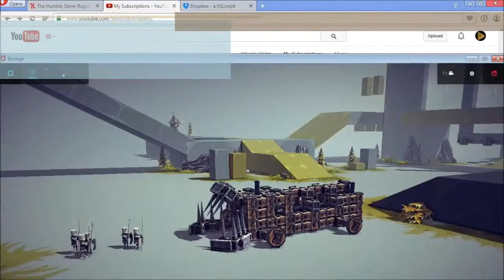GWX Episode 56: Stupid Besiege Creations Episode 14: Ol' IronJaws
Welcome back, at long last, to Gaming with Xoshi!  In this episode, despite recording failures and an inability to rerecord because I forgot to save my creation, there is a video!  Good.